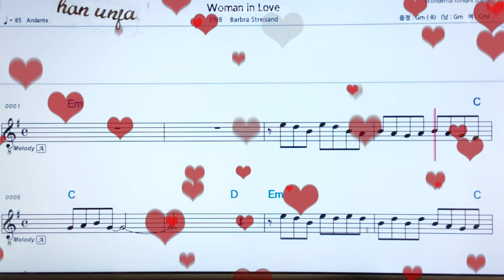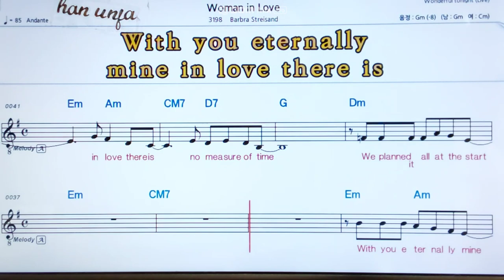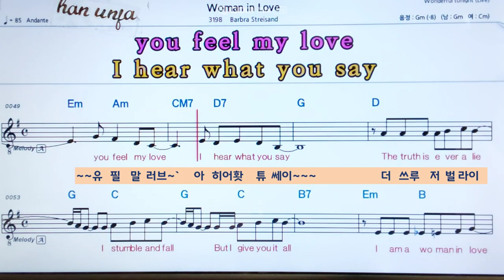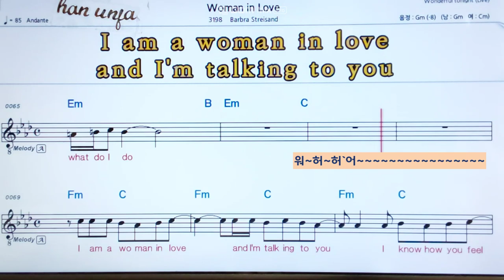한글발음💖Woman In love/Barbra Streisand 👍MR,가라오케 악보 코드 가사 ,Karaoke반주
들리는 데로 한글발음💖Woman In love/Barbra Streisand *카라오케 전문 채널(Live Sound)カラオケ✌✔계속 업데이트합니다.💖